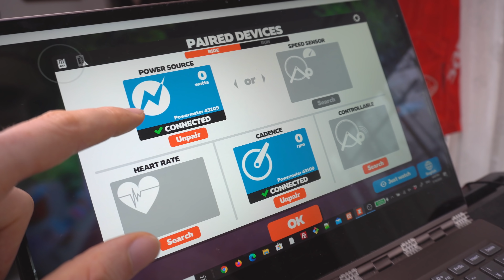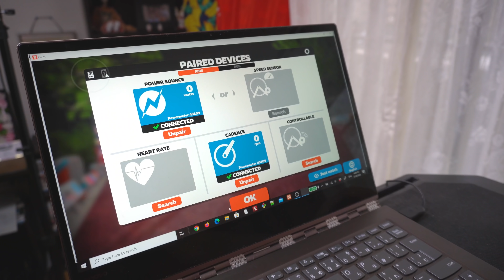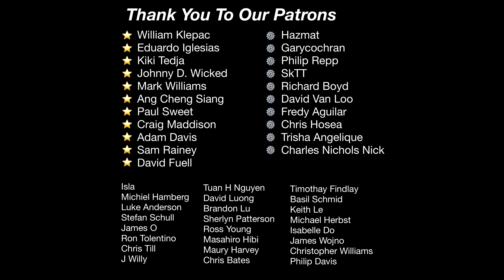Her first time on ZWIFT!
Today my wife is doing her first ride on ZWIFT. It is also her first time using a power meter on a bike.

She just got some new road cycling shoes from Santic, which she can use with my power meter pedals to hook up our indoor spin bike to ride ZWIFT.

Let's see what she thinks about cycling indoors and training with a power meter on zwift.

Here's another video I made talking about using a spin bike on zwift and some of the advantages & disadvantages

Recommended Spin Bikes
Amazon US #1
Amazon US #2
Amazon Japan
Unfortunately the bike I am using is no longer being made.

Favero Assioma Pedals on Amazon
Amazon US
Amazon JP

ANT+ Receiver USB
Amazon US
Amazon Japan

Wahoo Cycling Standing desk
Amazon US

To shop Santic online:
AMAZON US
AMAZON JP
AMAZON UK

🞂 Main Camera Sony A6400
🞂 GoPro Hero Action Camera
🞂 DJI Osmo Pocket Camera
🞂 External microphone